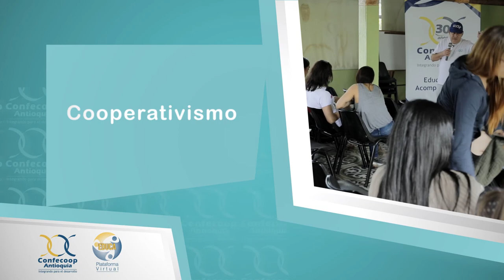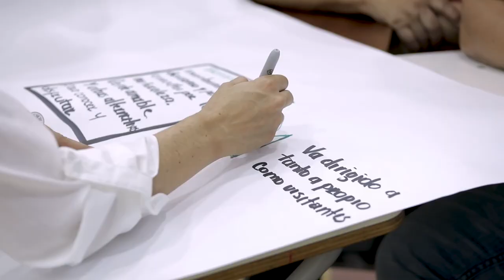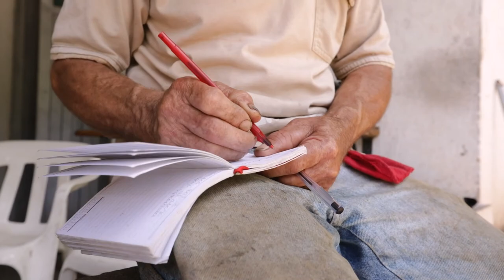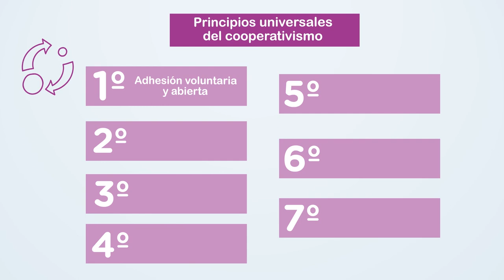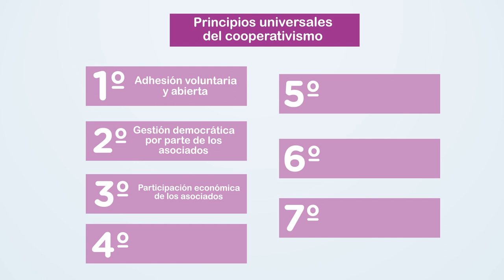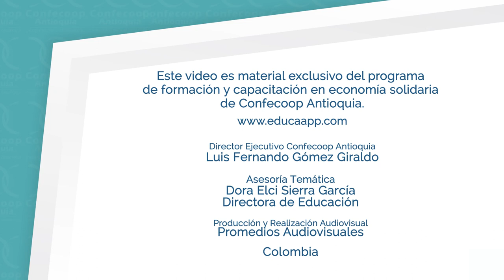Confecoop 2019 - VIDEO 10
Chroma y animación realizada con Promedios Audiovisuales y Confecoop.